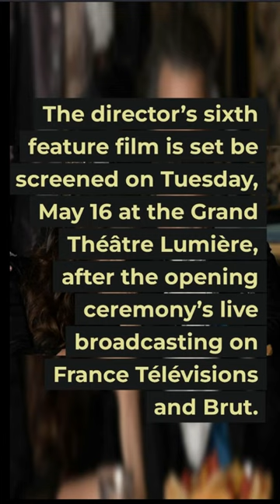JOHNNY DEPP new Movie to open Cannes film festival 2023